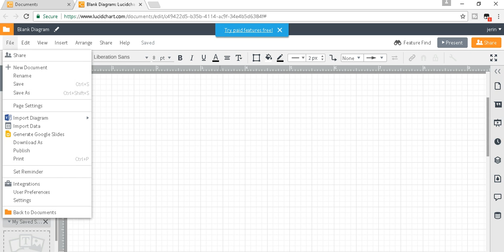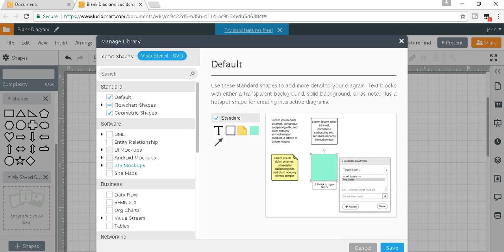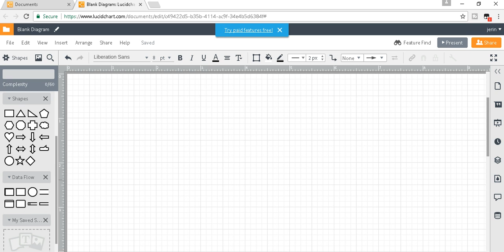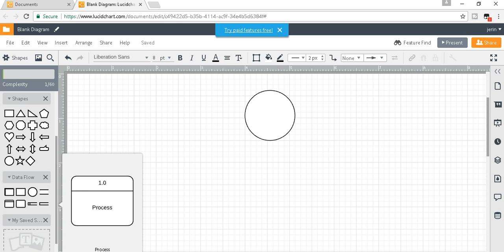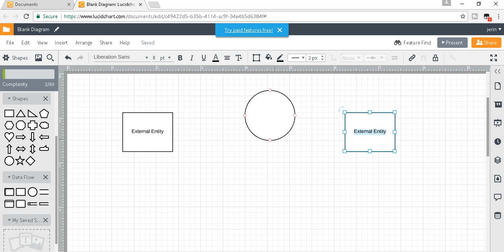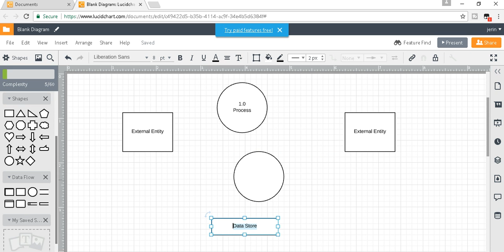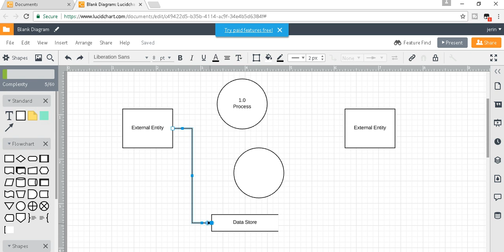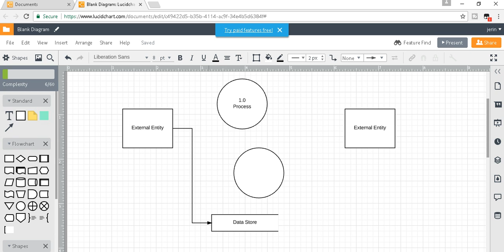how to to draw dataflow diagram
dataflow diagram using software.